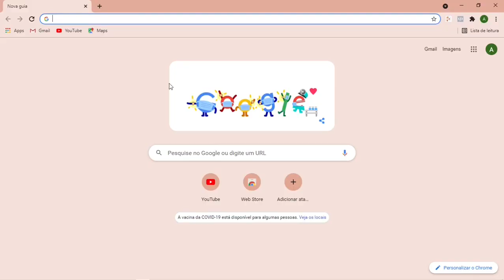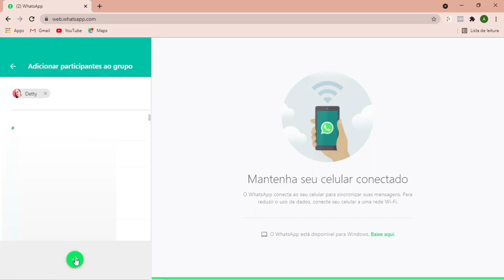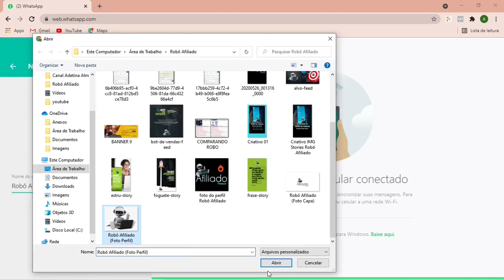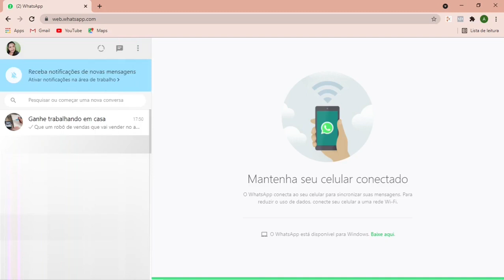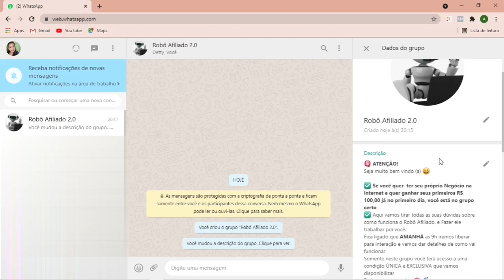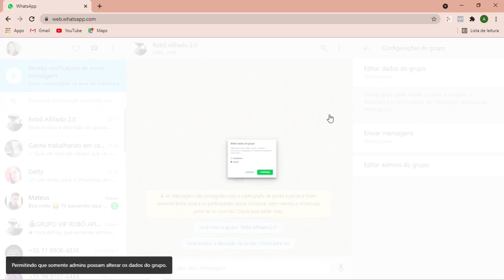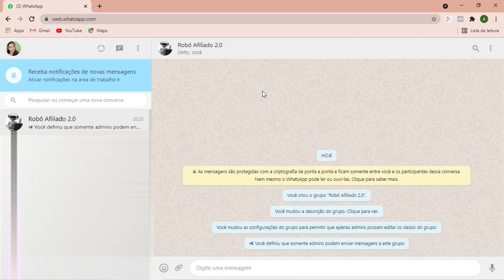Como criar GRUPO no WHATSAPP pelo NOTEBOOK 2021/Adetina Almeida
Como criar GRUPO no WHATSAPP pelo NOTEBOOK 2021

⏪ VIDEO SUGERIDOS  ⏪

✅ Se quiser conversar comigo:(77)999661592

O popular WhatsApp é utilizado por brasileiros para conversar com amigos pelo celular ou na versão para PC. Usando a tela maior, o usuário pode criar novos grupos, reunindo os contatos do mensageiro, adicionando as fotos salvas no computador e um título personalizado.

As mudanças são aplicadas de forma automática no aplicativo também, e os recados podem ser vistos em todas as plataformas. Confira neste tutorial como configurar novos grupos no WhatsApp pelo PC, de forma simples e rápida.
Assista o vídeo até o final que eu vou te ensinar como criar grupo no WhatsApp pelo notebook